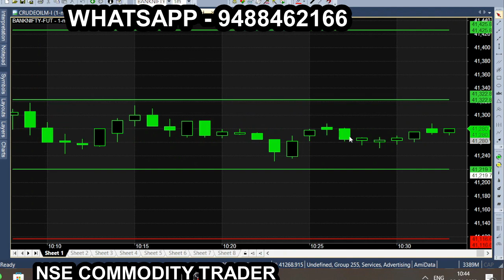buy Apr 6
All calls generating from this Ami broker chart is subject to market risk, so, consult your financial adviser before trading. we are not responsible for your trading. our signal chart product is non returnable product, so refund is not possible. we are just providing suggestion for market & it is not having any guarantee or warranty for signal/ calls  you are purchasing from us. Its your interest to purchase or not to purchase. 100 point 1st target breakout trading. 41000 breakout trading.